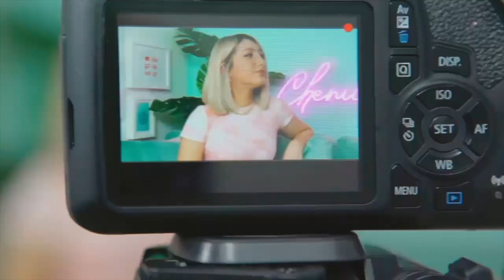How To Slide In The DMs... And Get An Answer! - Chemical X #53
In this episode we discuss the art of sliding in the DMs and what is the best thing to say or do to get a response. We give you all the tips on how to take your instagram gram to the next level and get you out of those DM requests. We chat about the worst DMs we've ever gotten and people trying to offer us money. We also talk if we'd rather be jealous or crazy and debate whether it's the same thing. Lastly, we chat how much money it would take for us to sleep with a stranger, the miss-conceptions about sex work & why people always try to offer non-escorts money for sex.